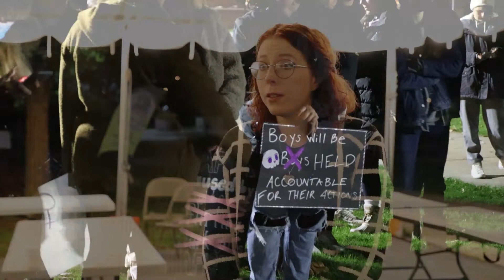Take Back the Night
The Slippery Rock University Feminist Majority Leadership Alliance hosted "Take Back the Night" to protest domestic violence and sexual assault. Morgan Miller, assistant campus life editor, attended the event and spoke with students who participated in the event.

Filming: Brooke Miller, Advertising Manager
Editor: Brandon Pierce, Multimedia Editor